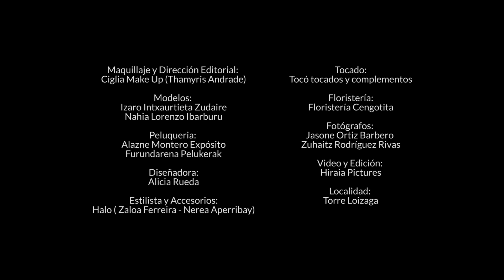Free Feeling Editorial Shoot Trailer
Free Feeling is a collaborative editorial passion project directed by Thamyris Andrade, who is also the makeup artist of this shoot herself. Weddings are beautiful and can be magical even. To others, it is just a piece of paper that legally says that you are tied to a certain person until death do you part (or until divorce). Most people are convinced that they don’t have to be married to be able to be with their life partner. That’s okay. But to me, if a straight couple has a choice to get married, why can’t couples of the same sex have it without being frowned upon? Of course, we have to give credit to those countries who have been progressing in this matter and I just hope that more countries do adapt to this because lovewins .

Please enjoy the trailer of this shoot that’s made with love from pre-prod to distribution. Watch out for the behind-the-scenes video on the next post!

Makeup and Editorial Direction:
Ciglia make UP (Thamyris Andrade) - @ciglia_makeup

Models:
Izaro Intxaurtieta Zudaire - @izaroiz

Hair :
Alazne Montero Expósito - @alaznemontero
Furundarena Pelukerak - @furundarenapelukerak

Designer:
Alicia Rueda - @aliciaruedaatelier

Styling and Accessories:
Halo ( Zaloa Ferreira - Nerea Aperribay) - @halo_officialplace

Headdress:
Tocó tocados y complementos - @tocotocados

Bouquet:
Floristería Cengotita - @floristeriacengotita

Photographers:
Jasone Ortiz Barbero - @jasone.art @jass_b81
Zuhaitz Rodríguez Rivas - @zetaerretratuak

Behind-the-scenes video and Editing:
Hiraia Pictures (Neda Maramo) - @hiraiapictures

Location:
Torre Loizaga - @loizagaweddings